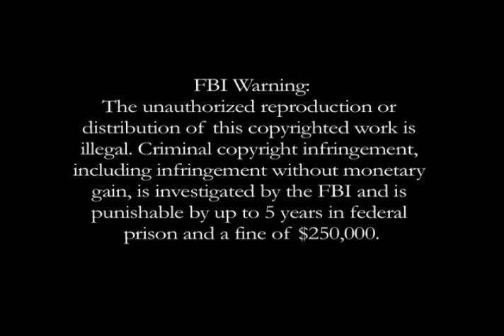Firing Line with William F. Buckley Jr.: What's Wrong with the Political Parties?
Guests: Charles Peters, Michael E. Kinsley